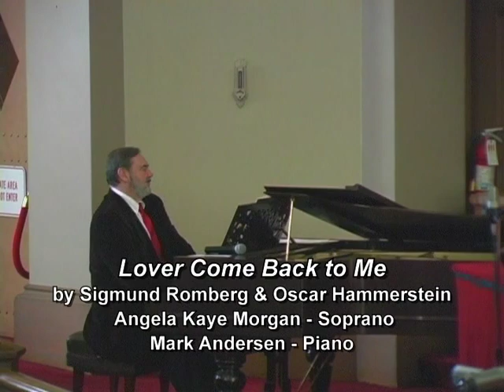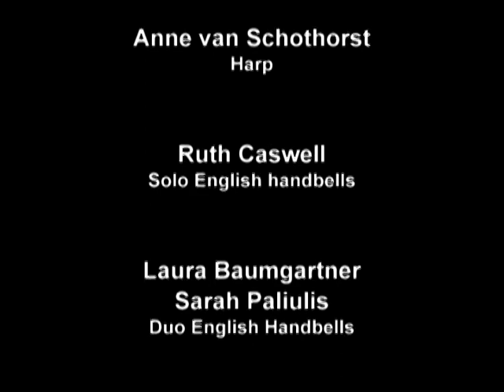Crescendo! Episode 241 - Daniels Recital Hall - Celebrating Spring 2011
This week's show features Mark Andersen on the Daniels Recital Hall Organ, Lynn Andersen on Orchestra Chimes, Angela Kaye Morgan singing, Anne van Schothorst from Holland on Harp, Ruth Caswell, Laura Baumgartner and Sarah Paliulis on Handbells.  Filmed at Daniels Recital Hall, Cross of Christ Lutheran, and in Holland.